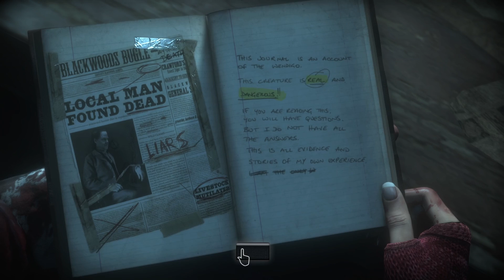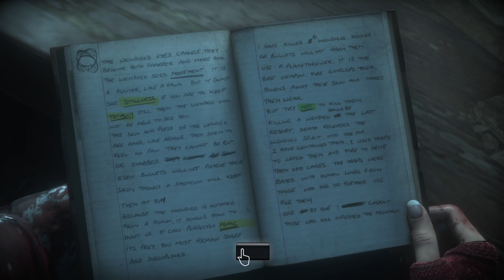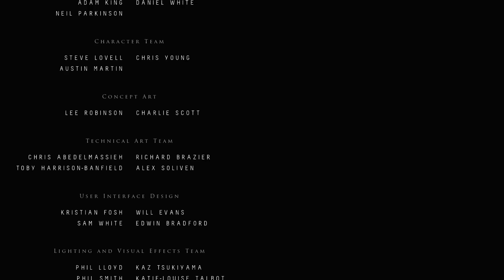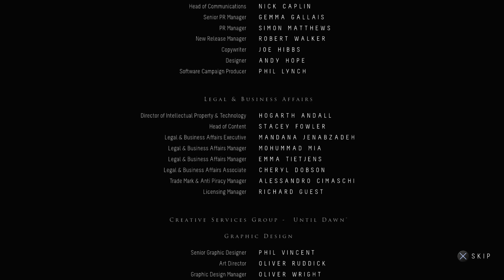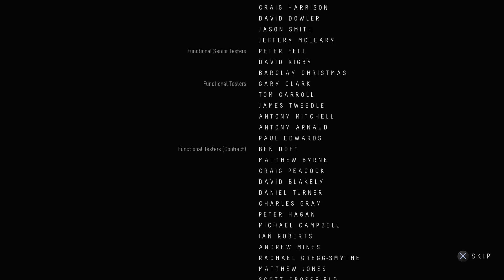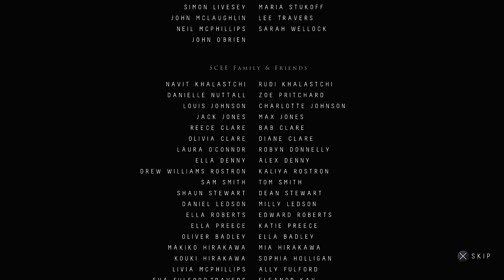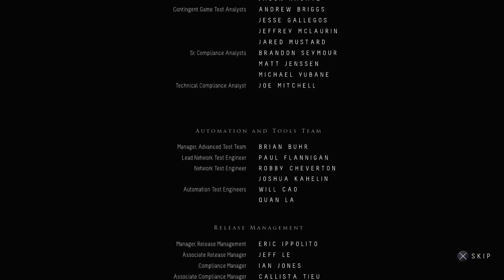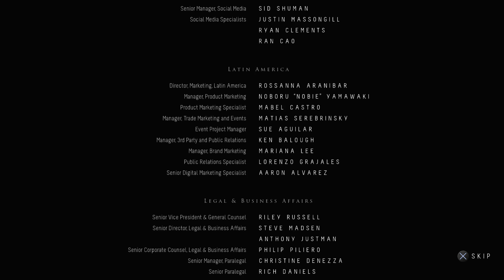Until Dawn PS4 Pro Part 3 Finale